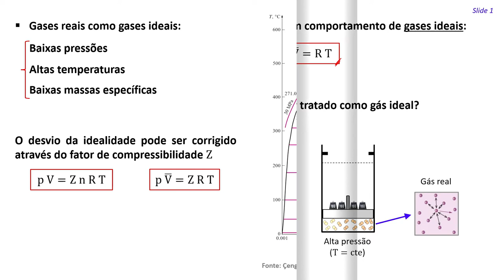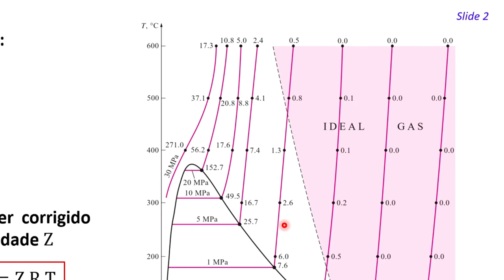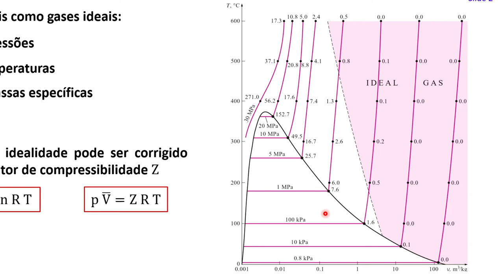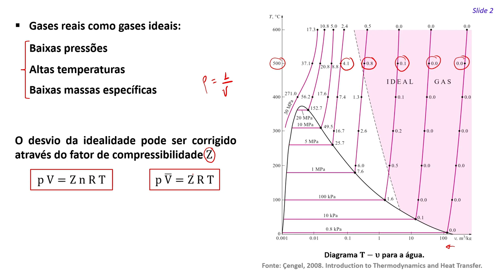Compressibilidade de gases (parte 1)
Início da discussão sobre compressibilidade de gases.